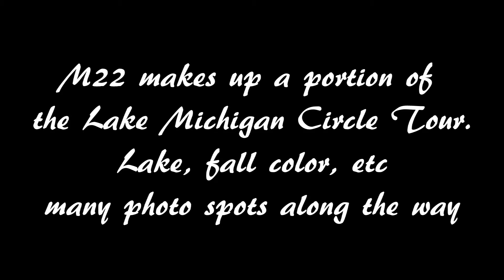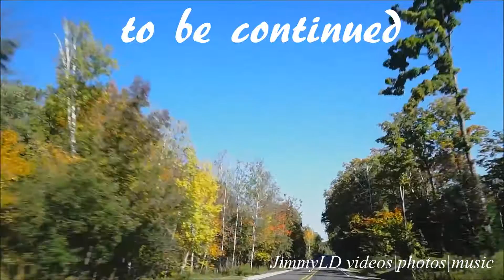Fall color on Michigan M22 Lake Michigan Circle Tour episode 2 第2集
In October 2016, I drove along M22 along the Michigan Lake to enjoy the beautiful lake and the fall color.

鲜！上海大馄饨, 百叶包, 猪肉龙利鱼中国芹大馄饨, wonton, wonton soup

荠菜肉糜大馄饨, 上海大馄饨, wonton, dumpling in soup

罗非鱼大虾韭菜馄饨, 罗非鱼, Tilapia, tilapia shrimp wanton, 上海大馄饨

上海大馄饨, 肉糜缸豆酸菜馄饨, wonton, bean and fermented veggie with ground pork

鸡肉虾仁大馄饨 上海大馄饨 wun tun 大馄饨 ravioli